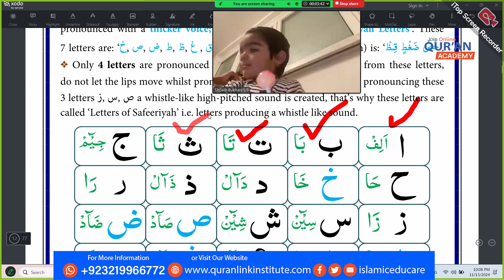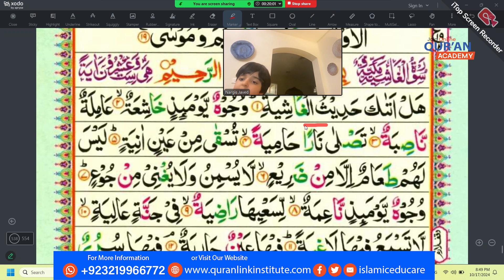A Little Kid Reading The Holy QUran